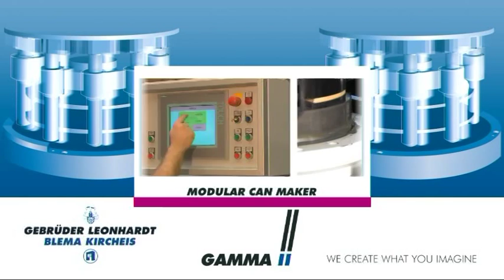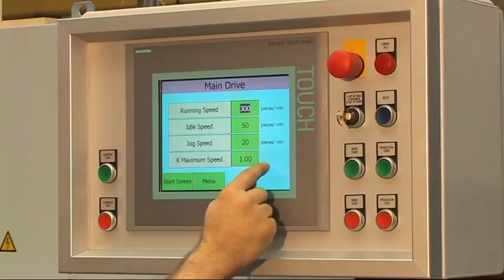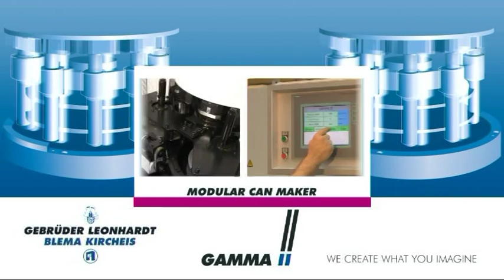GAMMA II Modular Can Maker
Can Forming Machine in Rotary Design by BLEMA